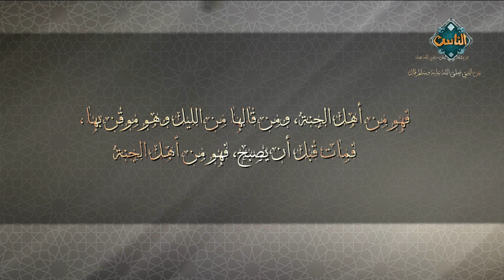دعاء سيد الاستغفار.. وفضل المداومة عليه 🤲